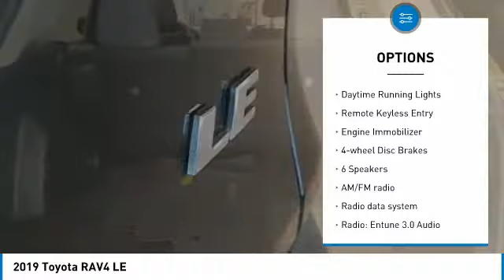2019 Toyota RAV4 T32390A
Kendall Toyota
10943 S Dixie Hwy

This RAV4 is located at Kendall Toyota in Miami on 10943 South Dixie Hwy. Simple paperless financing makes buying a car easier than ever: Click and drive. Take home delivery or curbside pickup. We have low interest finance programs to help you save money and make buying a new car affordable. Please ask us for details. This Toyota SUV is priced to sell at 26991. Priced below KBB Fair Purchase Price! Open 7 days., Great First Car!, Includes the Remainder of the Factory Warranty, Iphone, droid and navigation compatible, Looks Fantastic, Low Miles!!, Low Payments!, Manager's Special!, Must See!, Rare Find!, Rear Back Up Camera, Runs Great!, Touchscreen, Why Buy New-Save Money!!, Won't Last Hurry Up!. Clean CARFAX. CARFAX One-Owner.Black 2019 Toyota RAV4 LE FWDAwards:* 2019 KBB.com 10 Best SUVs Under $30,000 * 2019 KBB.com 10 Favorite New-for-2019 Cars * 2019 KBB.com Brand Image Awards * 2019 KBB.com Best Resale Value Awards